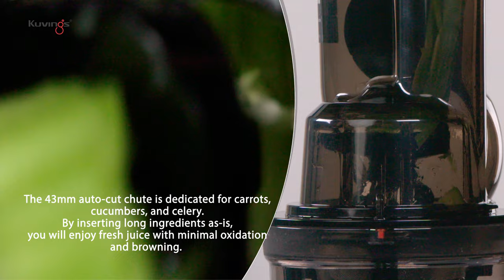Kuvings New Model Whole Slow Juicer REVO830✨👍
🥕🥬 Optimized for Carrot & Celery

✔NEW Feeding Chute
✔Improved Motor Durability
✔Auto-Cutting & Juicing mechanism
✔Handy Designed cups
✔New Smart Cap
✔New type Pulp Outlet
✔Double Safety Design
✔Stylish Design & Color